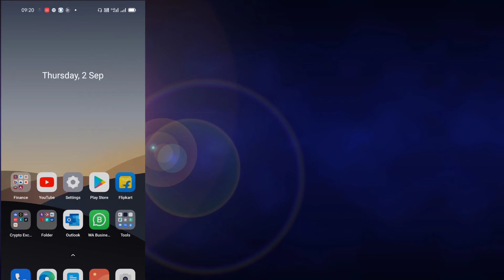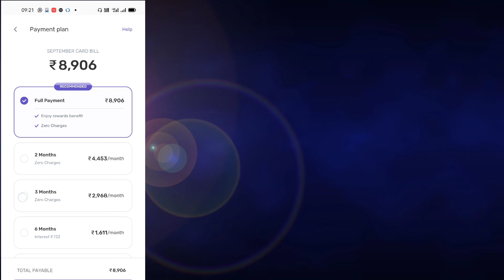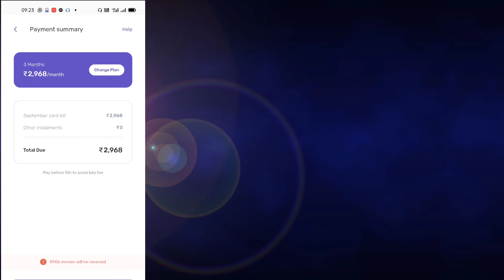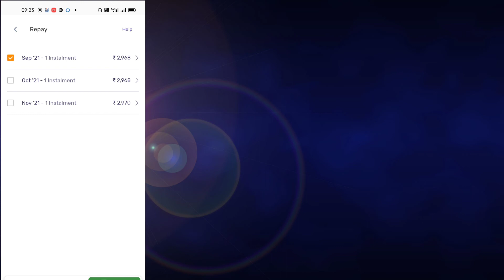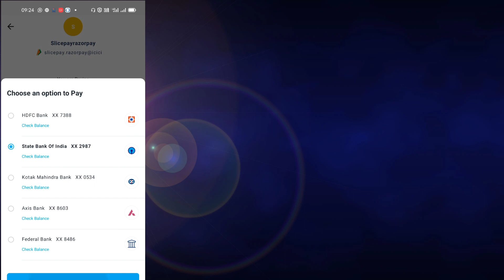SLICECARD BILL PAYMENT SLICE BILL NO COST EMI | REDEEM SLICECARD MONIES WHAT IS MONIES SLICEPAY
1.WHAT IS MONIES
monies are your new currency on slice. for every ₹1 you spend, you get 1 monies.

you can convert these monies into real cash anytime you want 🤗.

the conversion rate is:

monies accumulated                 conversion rate to cash

(range)                                            (%)

0 to 299,999 monies                 : 1% Cashback

3,00,000-4,99,999 monies       : 1.5% Cashback

5,00,000 monies +                     : 2% Cashback

so, for example - if you’ve accumulated 6,00,000 monies and decide to convert all of it to cash, you’ll receive a cashback of ₹12,000 at 2% conversion rate.

similarly if you have 4,00,000 monies and you convert all of it to cash, you’ll receive a cashback of ₹6,000 at a 1.5% conversion rate.

2.On which transactions do I get monies?

You get monies on all transactions except on rent payments, fuel stations or wallet recharges. Please note that monies will only be rewarded if the transaction is made with the slice card 🤗

3.How can I convert my monies to cash?
Just head over to rewards in your app, select the amount of monies you wish to convert and click on “convert to cash”. monies can be converted into real cash at any time you want

4. What happens to my monies if I slice my card bill into instalments or pay after the due date?
If you slice your card bill into instalments or pay your bill after the due date, unfortunately, monies you received in the month will be reversed. If you have already converted those monies, same amount of monies would be deducted from your monies balance. If your monies balance is zero, you will be charged for the converted cash in the upcoming billing cycle and same would be visible in your passbook. So, to retain your monies, keep paying your bills in full and on time.